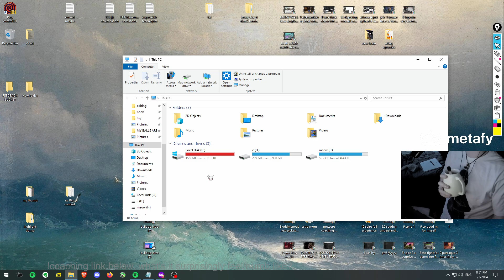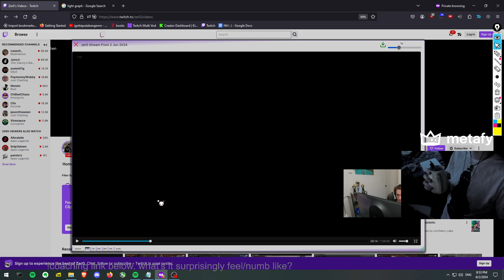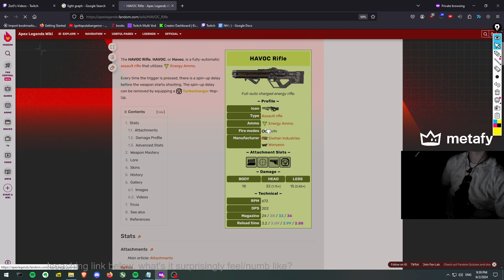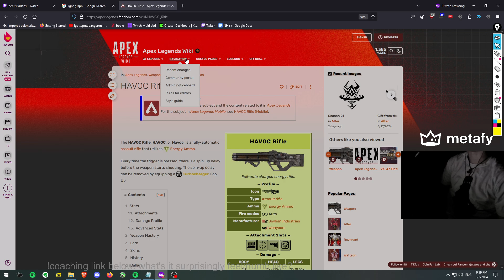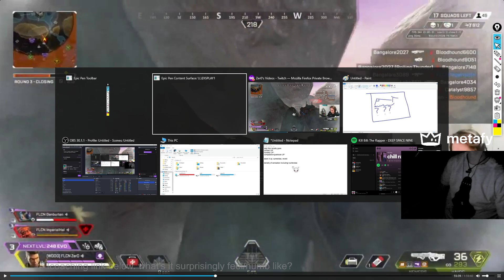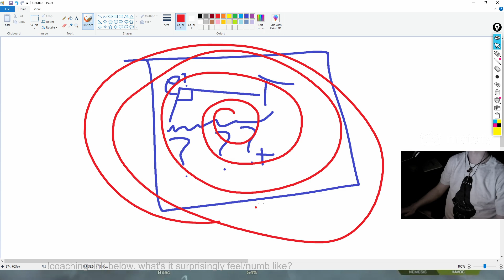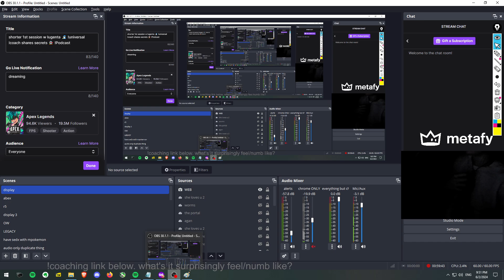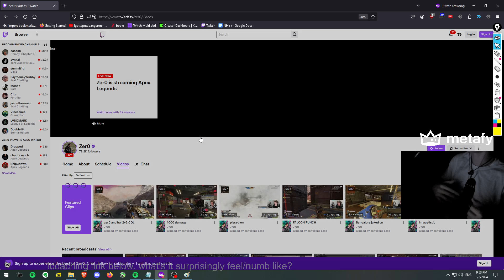Let's Cringe at The Apex SUPER Team | Professional Coaching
It's about being locked in. Why ever out?
Pros, Noobs, Coaches.. Groups and Solos